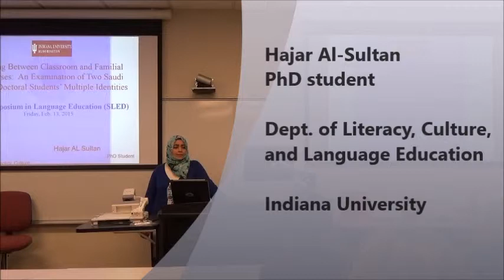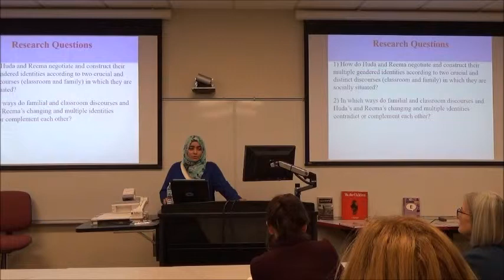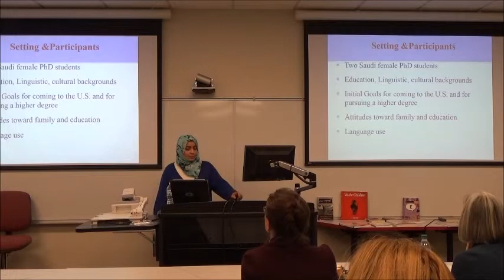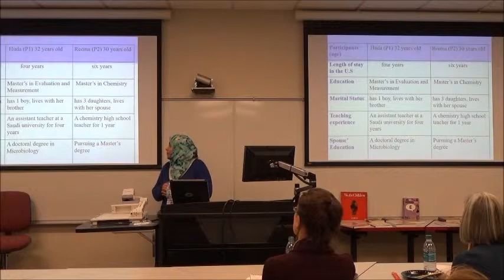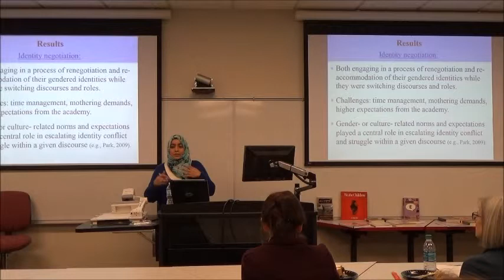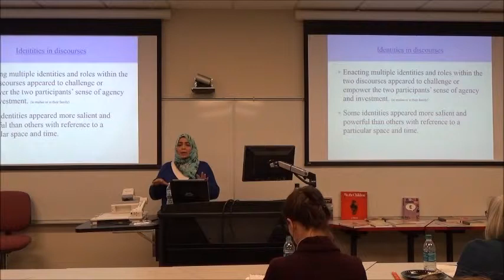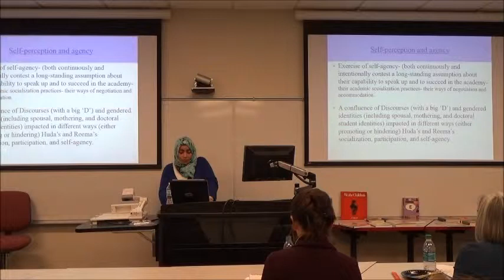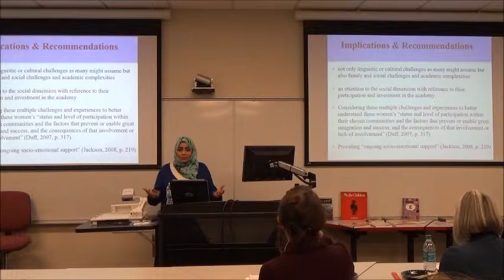28th SLED - Hajar AL Sultan (PhD student, LCLE dept.)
28th SLED on February 13th, 2015
IUB - School of Education, Room 2101

Section III:

Title: Shuttling Between Classroom and Familial Discourses:  An Examination of Two Saudi Female Doctoral Students’ Multiple Identities

by Hajar AL Sultan
PhD student

Literacy, Culture, and Language Education department

Indiana University